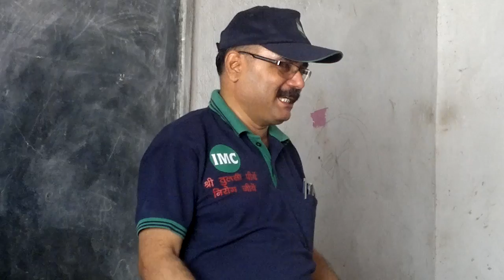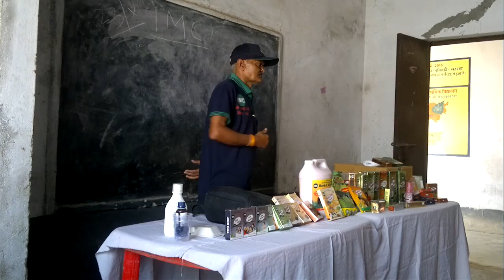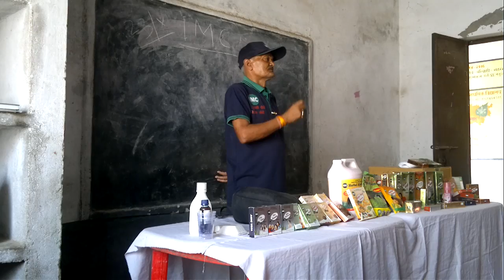PTS By Dr. Rabindra (SAHARSA) 2016/10/23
IMC Products training seminar.